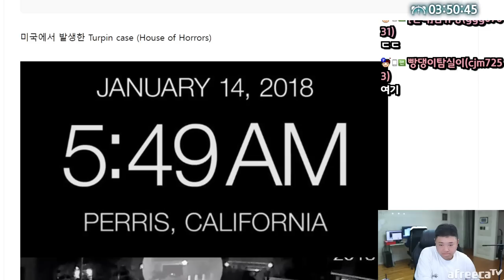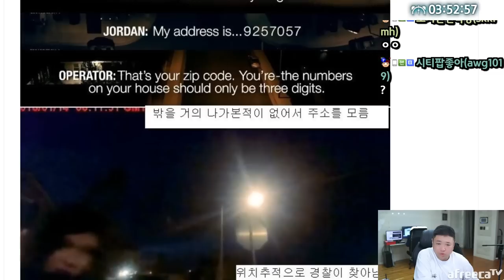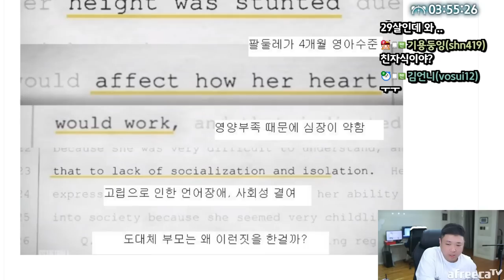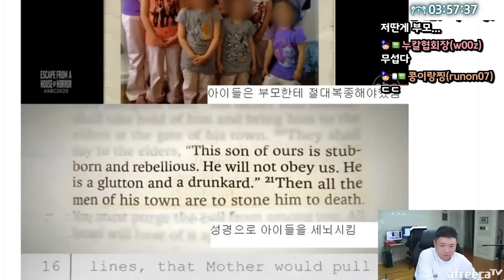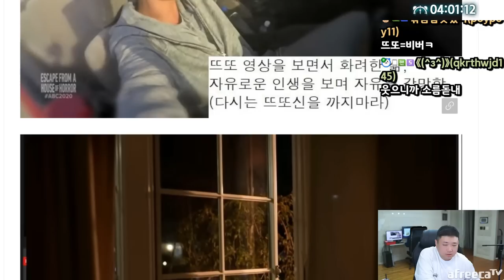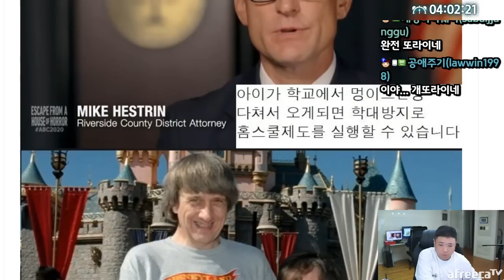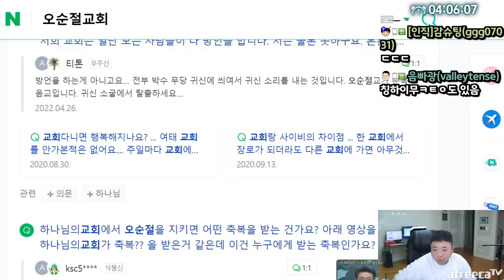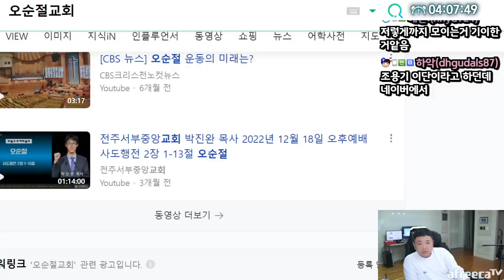미국에서 13자녀들을 감금시킨 엽기부부 이야기 (23.04.12-5)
[음원출처]